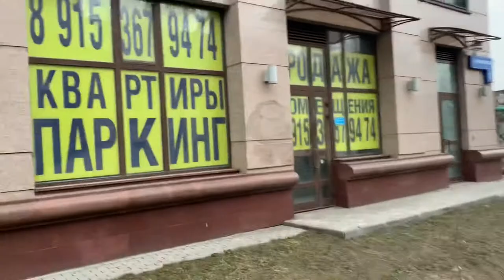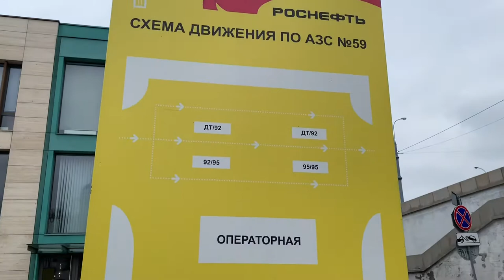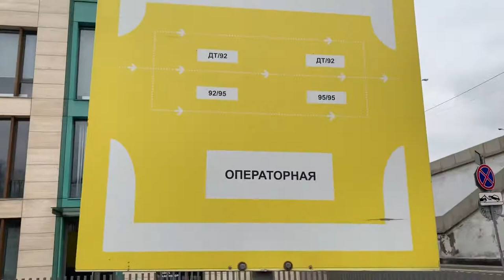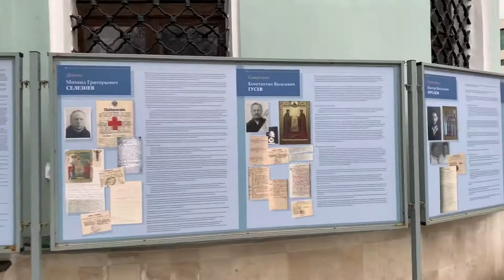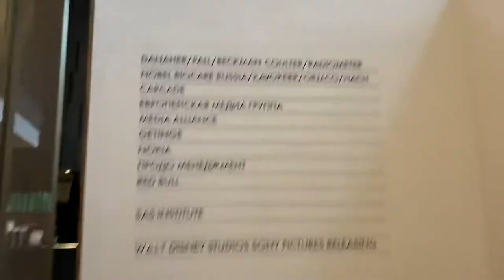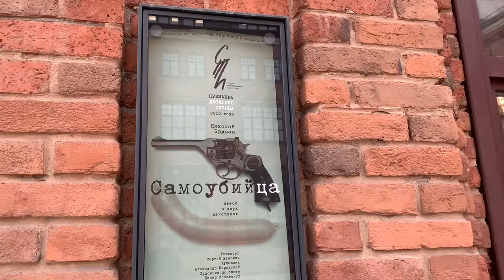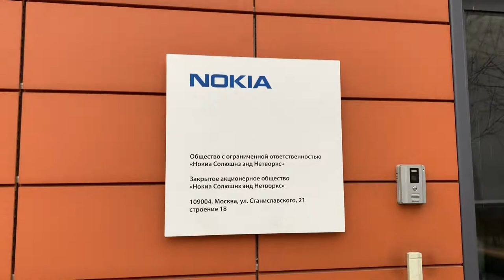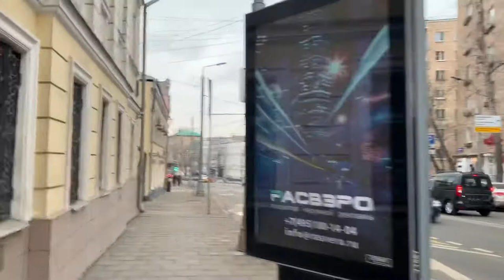Stanislavsky Factory | Where to shot incredible photos in Moscow? | Russian English VLOG | EJDay 76